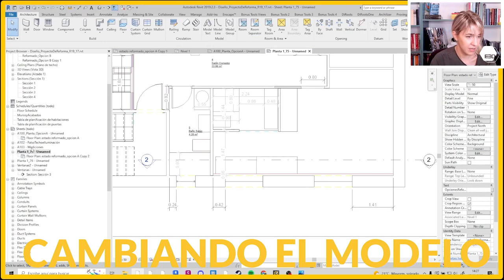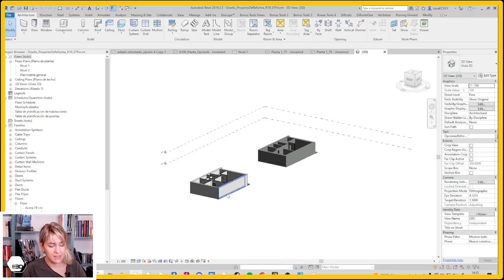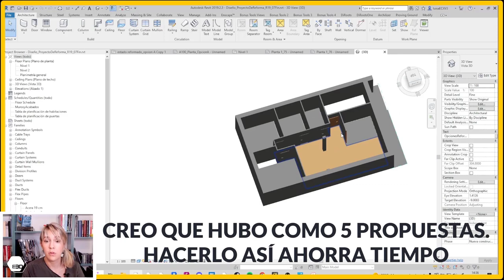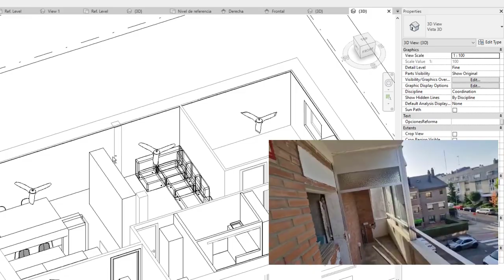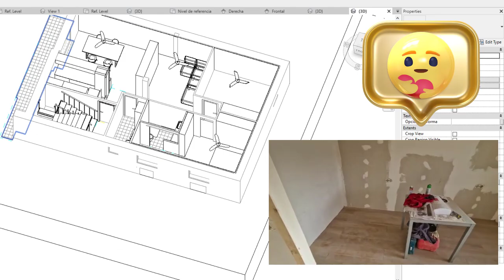❤️ ¿COMPENSA REVIT para proyectos de interiorismo, reforma o edificios de viviendas u oficinas?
Empezar con Revit es una GRAN decisión y más para las pequeñas y medianas empresas. Si trabajas en una de estas empresas o te estás planteando si merece la pena dar el salto del CAD al Revit este vídeo te va a ayudar a resolver tus dudas a la hora de implantar BIM con Revit.